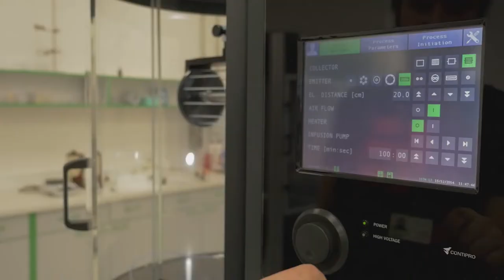Life Sciences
The Czech Republic has a significant competitive advantages in the Life Sciences sector due to its historically high quality of education in the natural sciences and its track record of breakthrough research and drug development. Today the country is home to a number of global companies in drug production such as Sanofi and Teva, leading suppliers to the Pharma and Biotech industries such as Lonza and Contipro as well as producers of laboratory instrumentation such as Tescan.